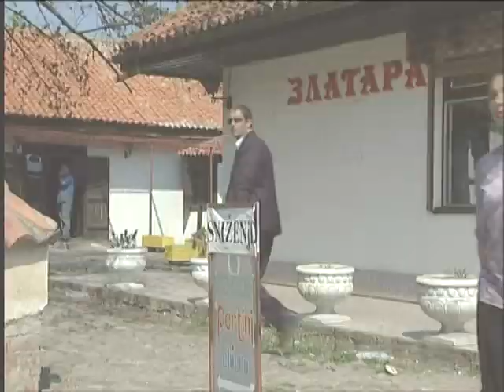MIKI BECLIJA - 36 godina - 32 zenidbe - ZENIDBA br.4 (2005.god,)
EMISIJA PROMAJA (2005)
autor: Dragan Zika Stojanovic
snimatelj: Gradimir Nikolic

Sava Jovanovic, poznatiji kao Miki Beclija iz sela Zaguzane kod Leskovca poznat je u svom kraju kao covek koji se desetina puta zenio.
Zvanicko (Sava kaze) 36 godina zivota 32 zenidbe...
Njegova prica je uzbudljiva, neobicna i poprilicno istinita :-).
Prica po kojoj bi mogla ladno da se snimi serija...
Sava je jako poseban lik  i nikog ne ostavlja ravnodusnim.
Tipican juznjacki temperament, dobrica, za prijatelje i drustvo dace i poslednju paru, za zenu koja mu se dopadne i poslednju kap krvi :-).